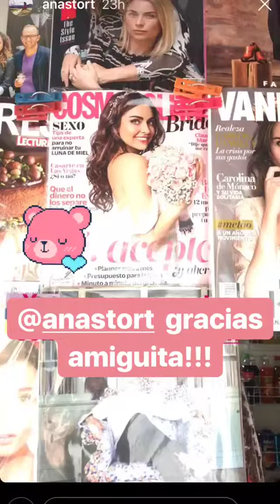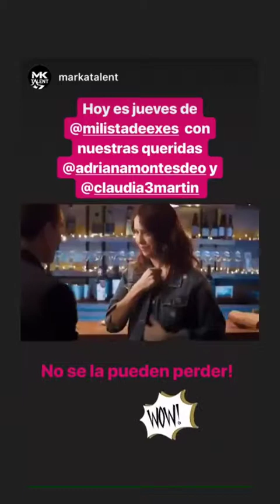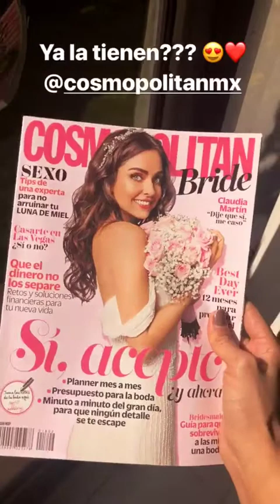CLAUDIA MARTIN @CLAUDIA3MARTIN INSTAGRAM STORY COMPILATION 01 DE OCTUBRE DEL 2018 [1/7]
Los mejores stories de instagram de @claudia3martin. Disfruta de todos los Instagram Story de claudia3martin en cualquier momento.

Claudia Martn
Quiero